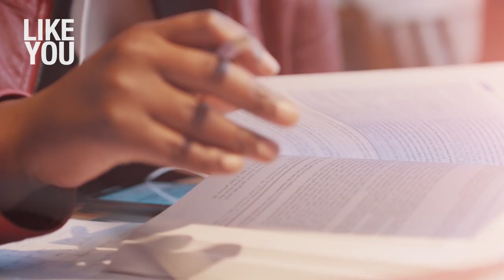Independent Minded Like You | The University of Gothenburg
Our University holds future entrepreneurs, financial analysts, climate experts, top musicians, designers and many more. We may be different people, from different backgrounds with different goals in life, but what unites us is a set of beliefs and  values – things like equality, sustainability and a modern approach to learning.

Learn more about why the University of Gothenburg is the right place for the Independent minded